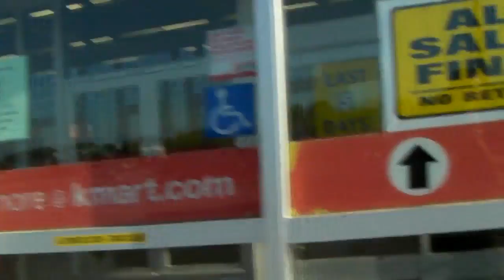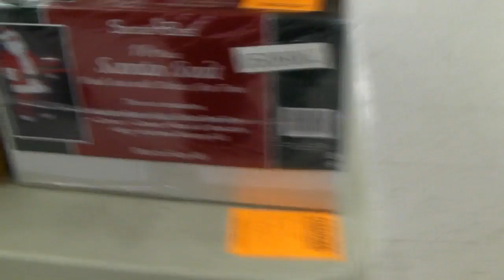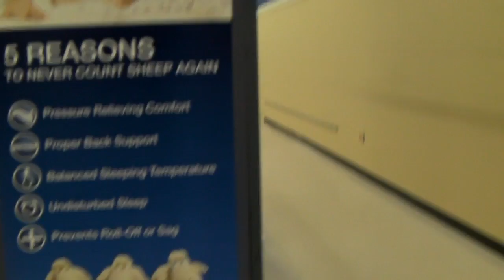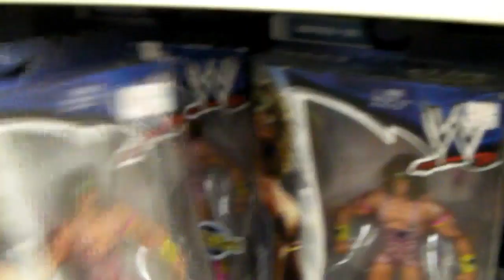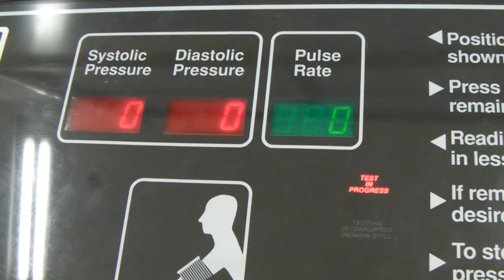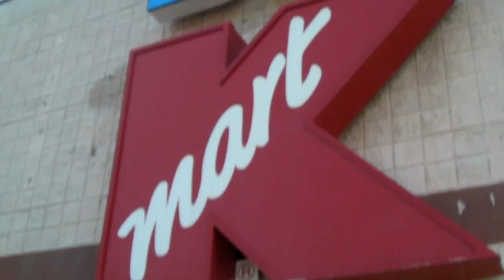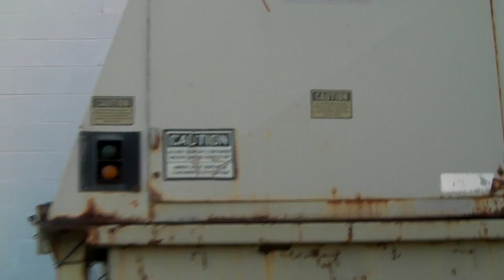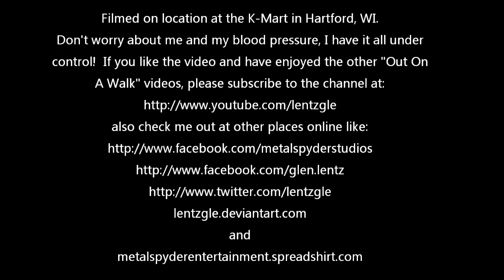Out On A Walk: Inside A Dying K-Mart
Glen and His son explore the K-Mart in Hartford, Wisconsin that has finally fell victim to economic hardship and has seized activity as a viable, functional store.